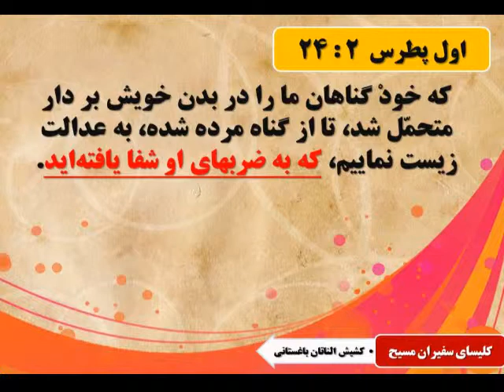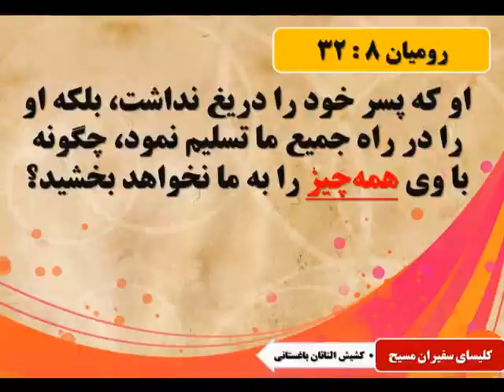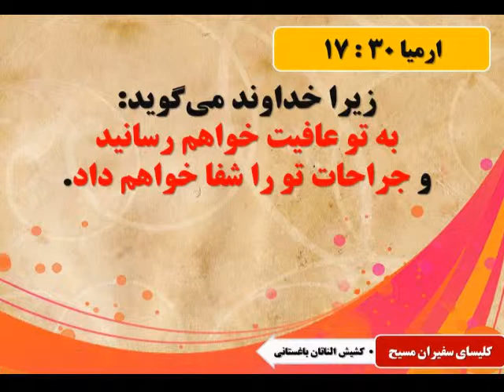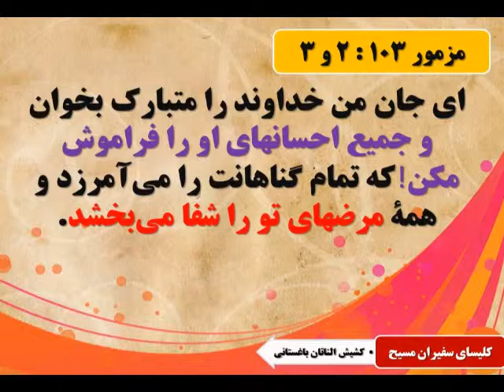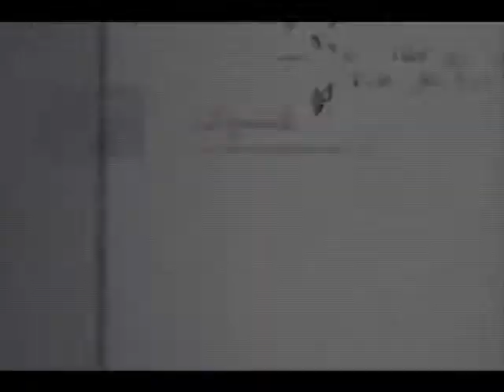کلام خدا را برای شفا از زخمهای درون خود اعلان کنید.